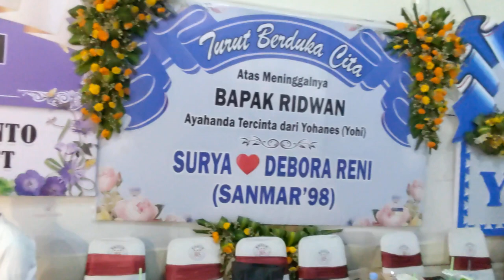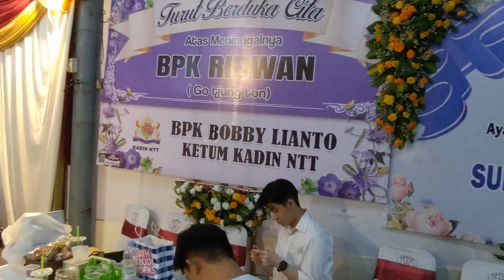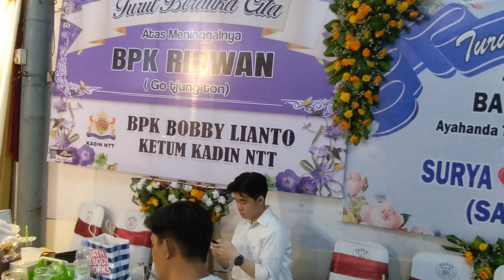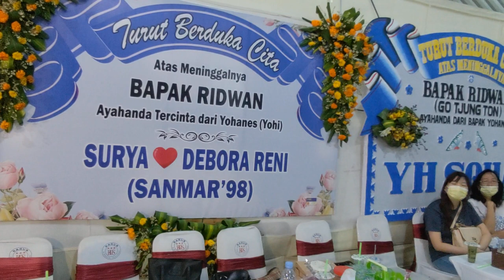Peralatan yang digunakan :

HP : Infinix S5
HP : Xiomi Mi Max 3
Monopod : Yunteng VCT168 8
Monopod : Takara VIM 264

Terima kasih
Tetap sehat. Tetap semangat. Tetap produktif
Johny Jansen